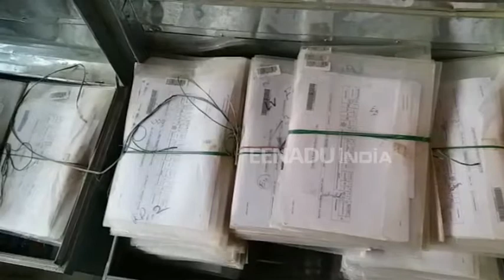গুৱাহাটীত এন আৰ চি সেৱা কেন্দ্ৰত ব্যাপক ব্যস্ততা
উচ্চতম ন্যায়ালয়ে এন আৰ চিৰ নথি-পত্ৰ জমা দিয়াৰ অন্তিম তাৰিখ ৩১ ডিচেম্বৰলৈকে বৃদ্ধি কৰাৰ পাচত সমগ্ৰ ৰাজ্যতে এতিয়া এন আৰ চিৰ কামকাজক  লৈ ব্যাপক তৎপৰতা দেখা গৈছে । এন আৰ চিত নাম অন্তৰ্ভুক্তিৰ পৰা ৰৈ যোৱা সকলো লোকেই এতিয়া সেৱা কেন্দ্ৰত ভীৰ কৰিছেহি ।